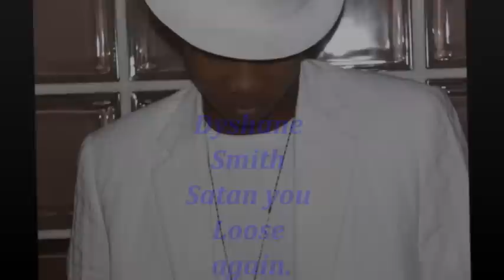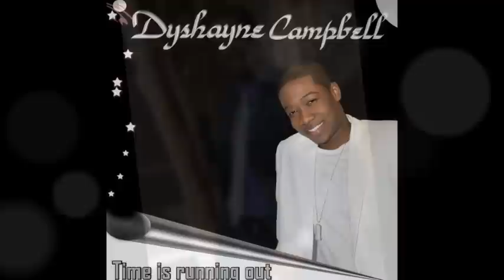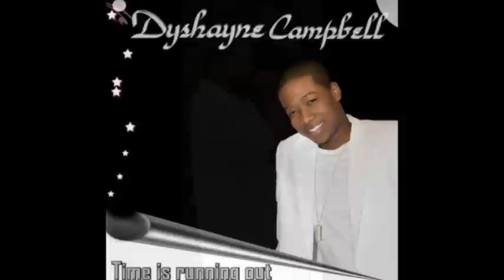Dyshane Smith - Satan you loose again